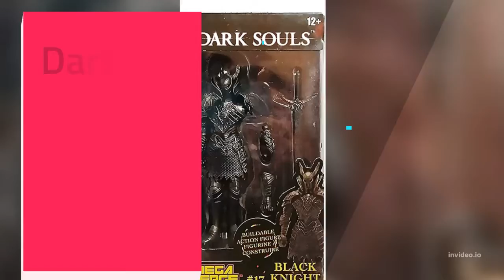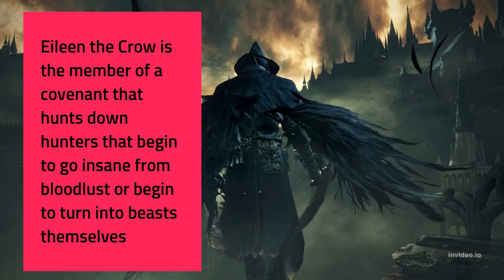Elden Ring/Dark Souls figurines on Amazon 2022!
Pot Boy Statue

Berserk Guts Scarlet Sword

Dark Souls Black Knight

Mimic Resin Statue

Ranni The Witch Doll Pillow

Faraam Knight

Hunter Action Figure

Eileen The Crow

Onion Knight